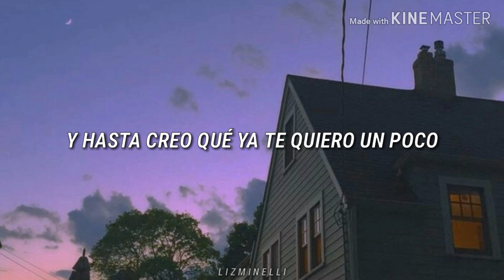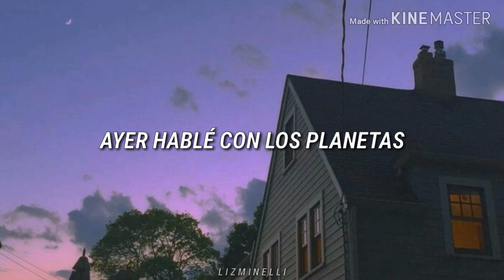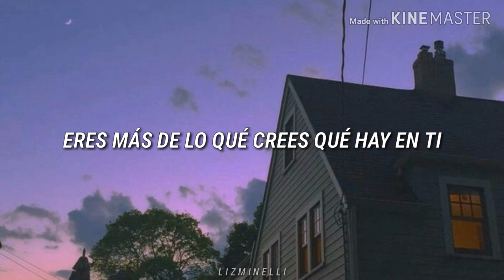Hablar Con Las Estrellas - Sebastián Romero // Letra.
Sin miedo al éxito, ¿Te recordó a alguien? 💛